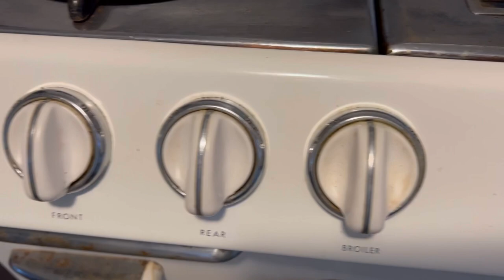Just a Good Vlog ❤️